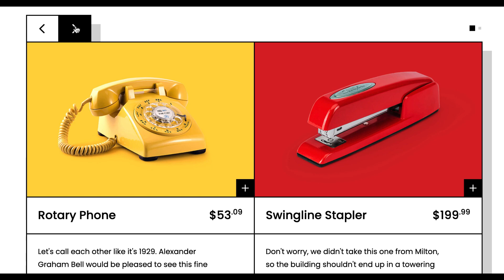Modern Sliders: Course & Expansion Pack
Did you know that sliders can be one of the most effective ways to present content on a website? And no, we're not talking about those complex 3rd party plugins or complicated custom code. These are native, lean, and highly creative sliders ranging from pricing tables to product comparisons — and everything in between.

In Modern Sliders, we're going to show you exactly how to use Cornerstone's Slider Element to build incredible web experiences! Get instant access to 15 of the most beautiful sliders on the market today plus hours of expert training.

Ready to take website building to the next level? Cornerstone is MUCH more than sliders. As a matter of fact, we're the team behind ThemeForest's fastest selling product of all time! Learn more about the most advanced builder on the market.